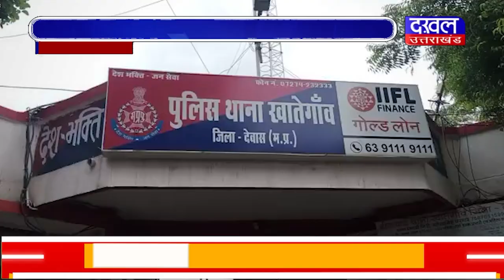DAKHAL NEWS मंदिर में चोरी करने वाले आरोपी पकड़े गए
मंदिर में चोरी करने वाले आरोपी पकड़े गए
पुलिस ने किया इन आरोपियों का पर्दाफाश
आरोपियों ने रतलाम जाते वक्त की थी चोरी